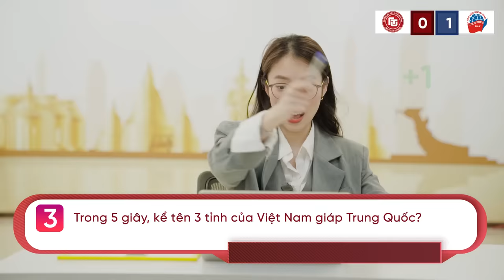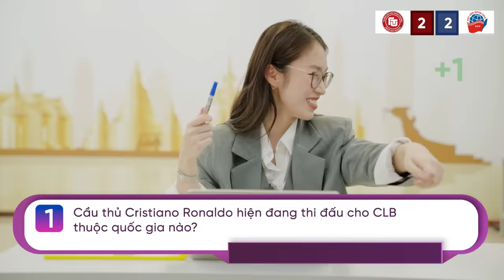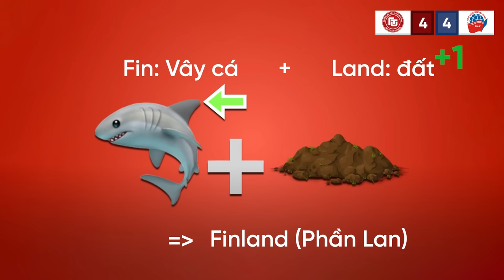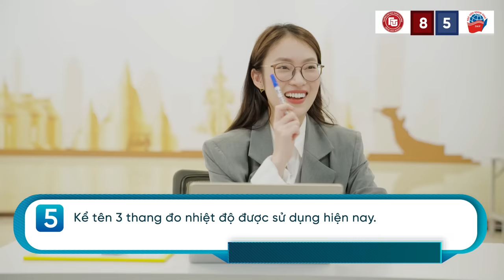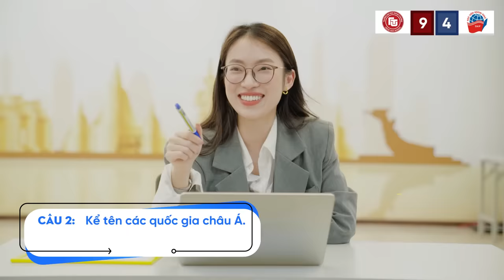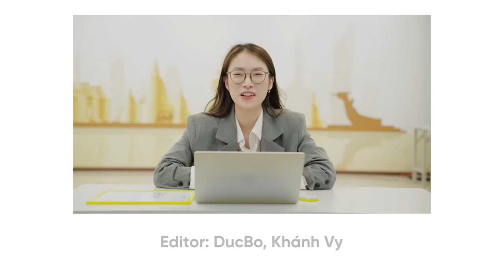Sinh viên ĐH Ngoại Thương FTU vs HV Ngoại Giao DAV | Uni versus Uni Ep.02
Tập 2 Uni versus Uni giữa Sinh viên Đại học Ngoại Thương FTU và Học viện Ngoại Giao DAV.
Vòng 1: Hỏi đáp nhanh với 3 lĩnh vực “Khoa học Tự nhiên", “Văn hoá Xã hội", “Nghệ thuật Thể thao Tiếng Anh"
Vòng 2: Đấu giá. Liệt kê đa dạng các lĩnh vực.

Kiến thức là vô hạn. Hiểu biết là hữu hạn. Tận dụng mỗi ngày để nâng cấp bản thân. Hy vọng series này sẽ mang lại nhiều cảm hứng tri thức cho mọi người mọi lứa tuôi ạaa.